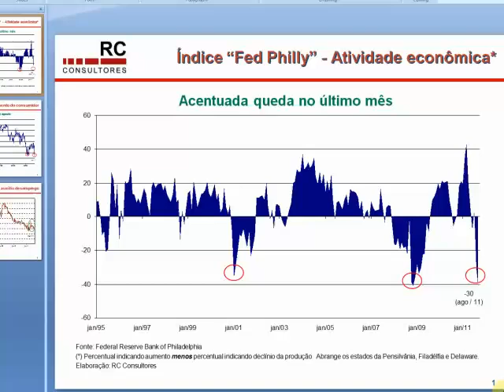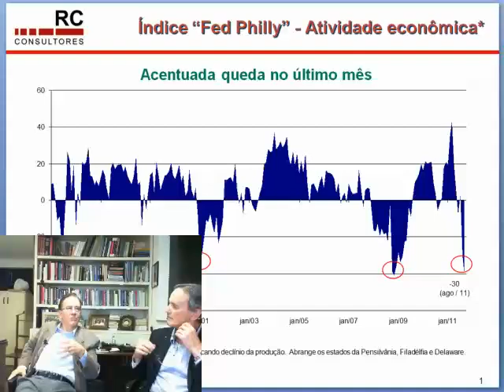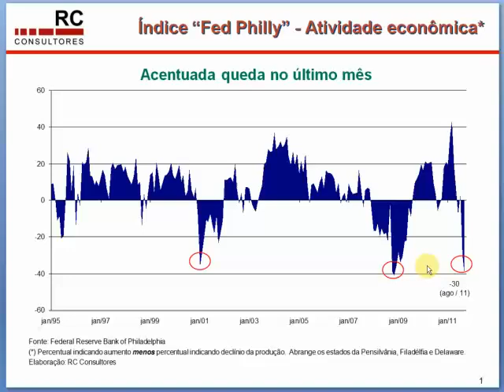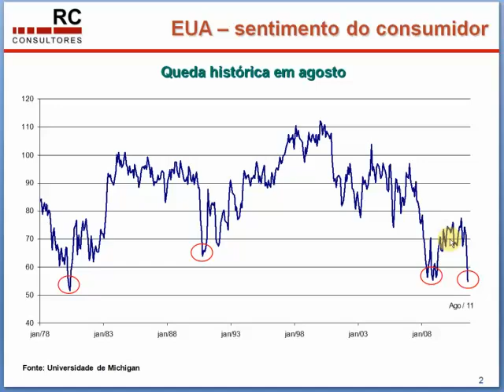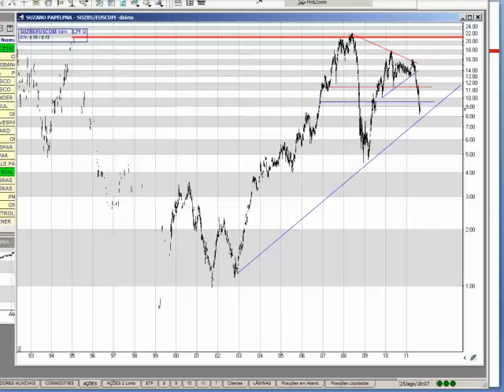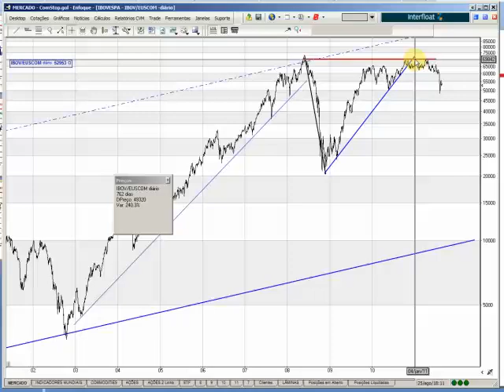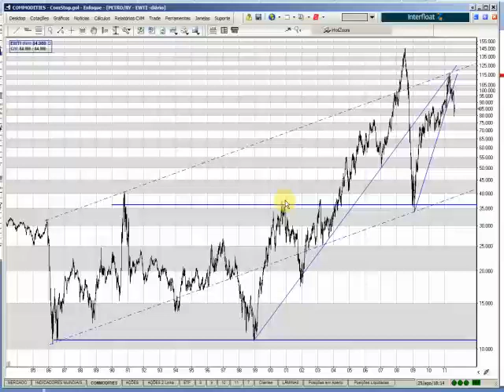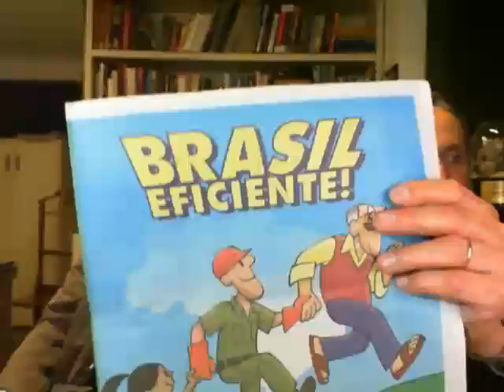Entrevista com PAULO RABELLO DE CASTRO na Quinta-Técnica 25.08.11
Na 60ª Quinta-Técnica, Fausto de Arruda Botelho entrevistou, Paulo
Rabelo de Castro.

O economista e presidente da SR RATING que em maio de 2009 abaixou o rating dos EUA, falou sobre a situação da economia mundial, rating de países